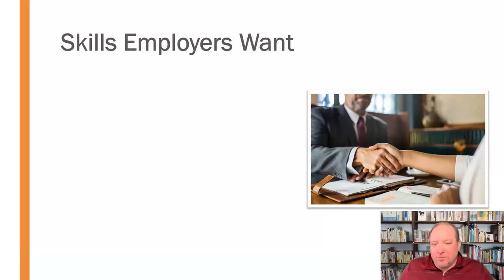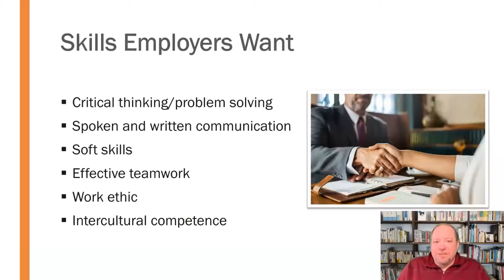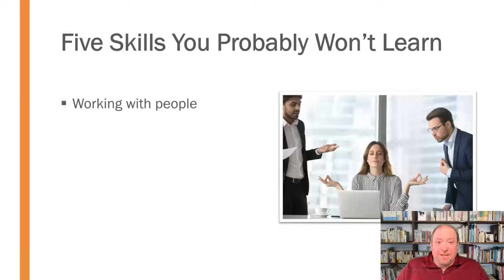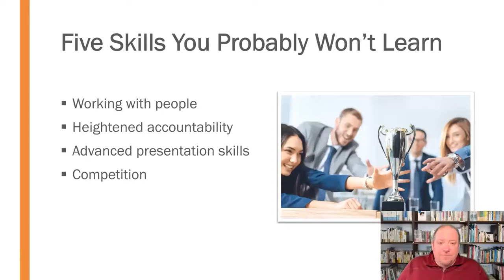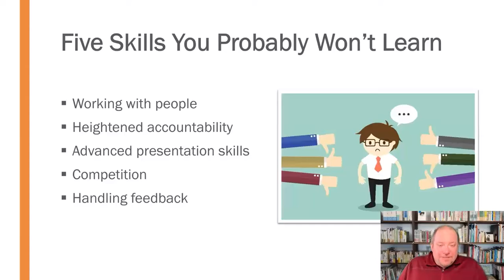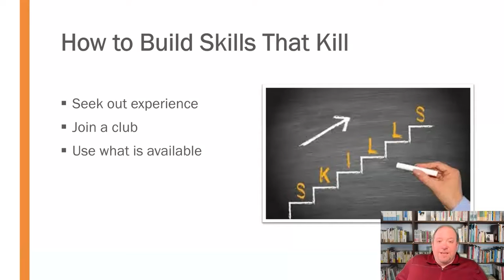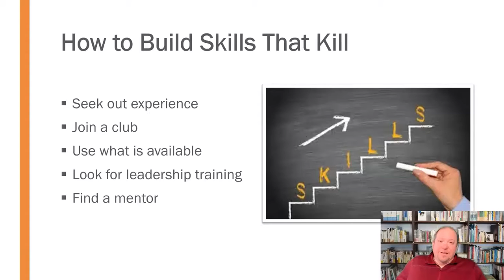Career Skills to Develop in College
College will fill you with an IMMENSE amount of knowledge on a multitude of amazing topics...but not everything you might need to secure and thrive in moving into the workplace.  This mini-lecture shares some tips ln skills that you should develop outside of the classroom before you graduate.